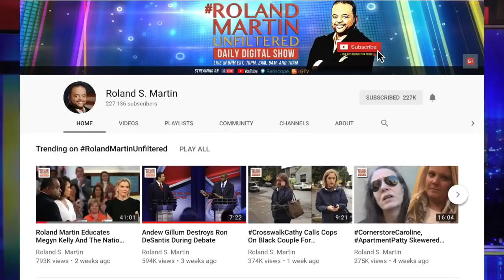How Do We Deal With The Trauma Our Children Are Facing That Results From Violence In Our Community?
The astonishing level of violence and the level of poverty many of our communities face is traumatizing our children. How do we deal with the trauma they are experiencing?

During Tuesday's edition of RolandMartinUnfiltered, Roland said, "Kids today are dealing with a level of trauma that was not there 20 to 30 years ago."

Congresswoman Eddie Bernice Johnson, Chair of the House Science, Space, and Technology Committee explained poverty plays a major impact in the the trauma our children are experiencing. She said, "We're in a difficult environment."

Rep. Johnson also shared that members of Congress are trying to address the issues facing our youth through legislation that specifically addresses their needs. One major stumbling block  they are facing is Education Secretary Besty DeVos.

During a hearing on Capitol Hill, DeVos cited a racist study to justify revoking a 2014 policy that aimed to reduce racial disparities in school discipline.

RolandMartinUnfiltered partner: EasyTiles.com
You have plenty of pictures in your home, but you've never seen anything like this before! Introducing EasyTiles, the world's first photo tiles made of sleek and ultra-lightweight glass. EasyTiles makes it super simple. You use their exclusive app for iPhone and Android to upload as many photos as you like. Then they print them on tempered glass. Visit EasyTiles.com today.